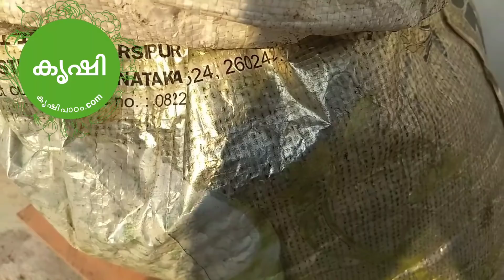കോവല്‍ കൃഷി ചെയ്യാം - തണ്ടുകള്‍ ബാഗുകളില്‍ നടുന്നു - koval krishi video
കോവല്‍ കൃഷി ചെയ്യുന്നത് അതിന്റെ തണ്ടുപയോഗിച്ചാണ്, നല്ല വിളവു ലഭിച്ച മാതൃ സസ്യത്തിന്റെ തണ്ടുകള്‍ ഉപയോഗപ്പെടുത്തുക. ടെറസില്‍ കൃഷി ചെയ്യുന്നു എങ്കില്‍ വലിയ പ്ലാസ്റിക് ബാഗുകളില്‍ മണ്ണും മറ്റു ജൈവ വളങ്ങളും നിറച്ചു കോവല്‍ ല്‍ തണ്ടുകള്‍ നടാം.